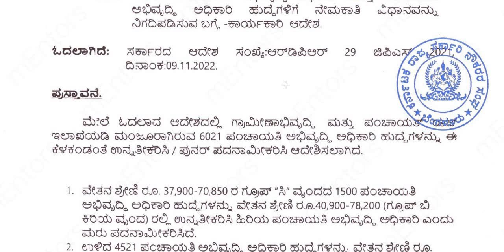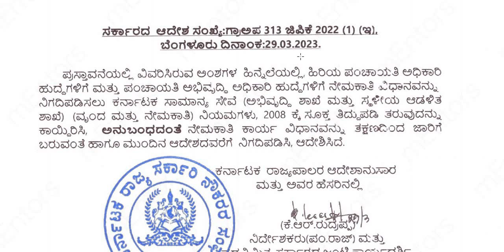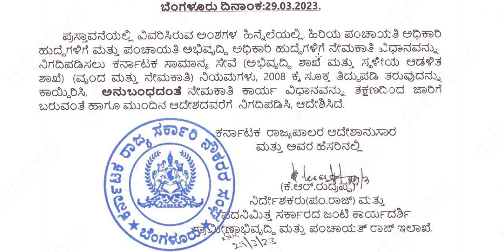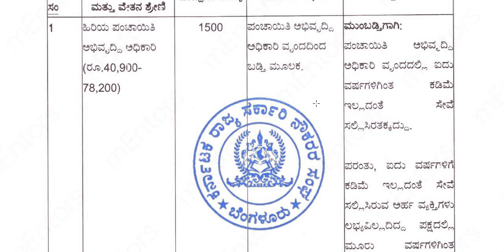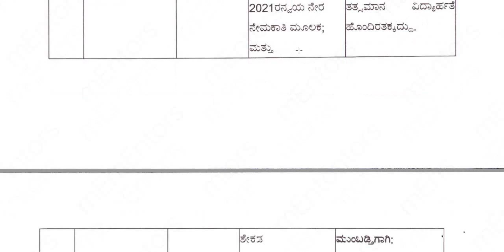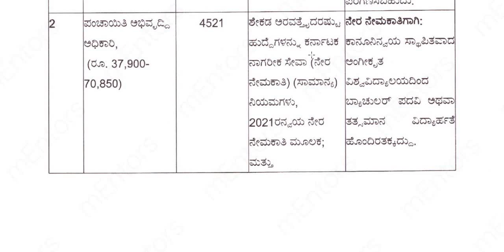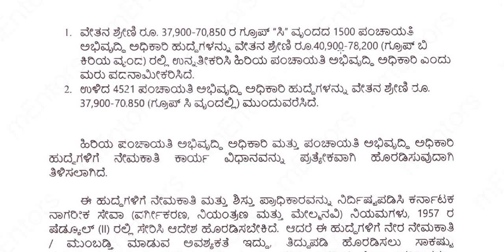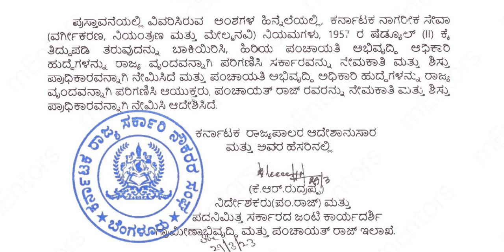ಹೇಗೆ ನಡೆಯುತ್ತೆ 6,021 ಪಂಚಾಯತಿ ಅಭಿವೃದ್ಧಿ ಅಧಿಕಾರಿ ( PDO) ಹುದ್ದೆಗಳ ನೇಮಕಾತಿ ? |Classic Job Junction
Classic Education
Dharwad